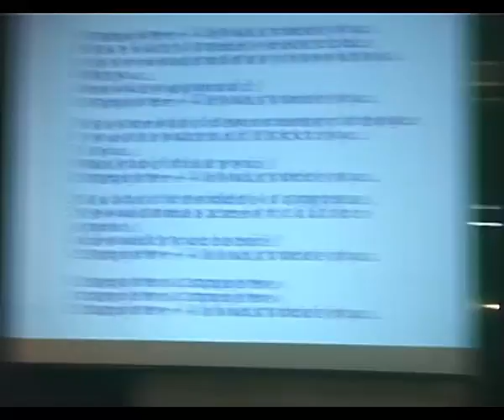071215 Feeling Good (B.Y.'s Jenna)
The Brothers Yangs (B.Y.'s) & Jenna Feeling Good at Denis/Thomas joint birthday party.